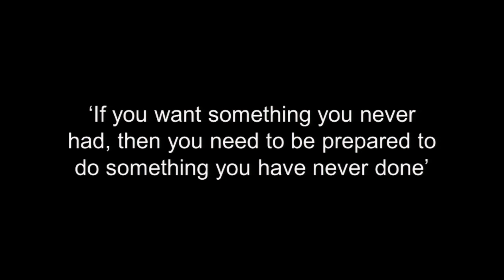'I am the change' | Peninah Nthenya Musyimi | TEDxAmsterdam 2014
Peninah was born and raised in the Mathare slums of Nairobi looking at a future of starting her own slum family. She decided to change the course of her life with perseverance, letting herself be guided by the words 'always look for possibilities within your reach'. She walked 16km to her high school every day, which she could effort with financial help of the slums area chief. After only one month of training, she managed to get in the university basketball team, so she would be able to pay her fees and study law. After her degree she decided to start Safe Spaces - an organization where she now mentors and empowers 1200 girls from the slums to change the course of their life. These girls now have the chance to become leaders and mentors in the community themselves and change the course of thousands of other lives.